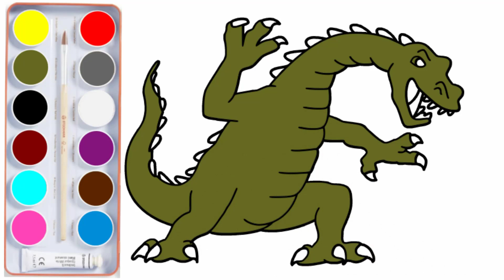Cute Dino Drawing | How To Draw A Cute Dinosaur Easy For Kids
In this short video we will learn how to draw a cute dino for kids step by step.
Follow the video and draw this funny cartoon dinosaur.

Step 1 - Draw the outline of the dino
Step 2 - Paint with dark green the dinosaur
Step 3 - Paint with brown dinosaurs back and nails
Step 4 - Draw a tree on the background then color it with green